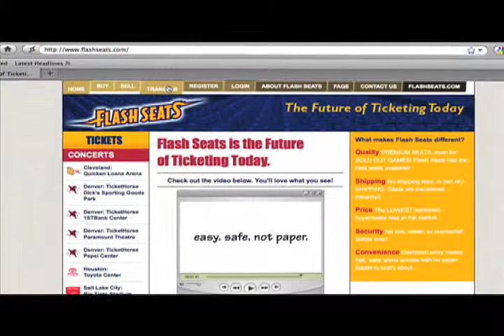Flash Seats® Tutorial - Introduction to Flash Seats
What is Flash Seats®?